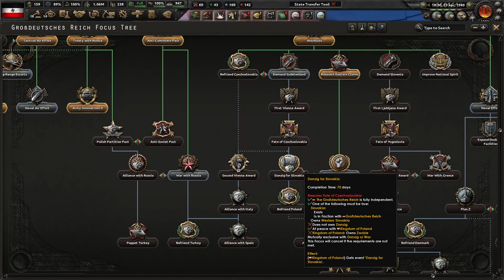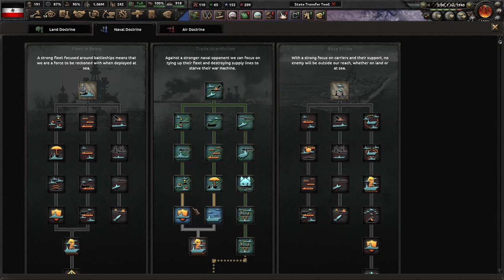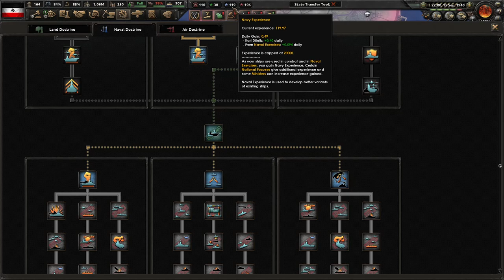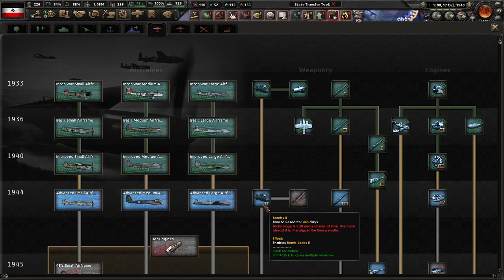Ultimate Tech Tree Germany Walkthrough - Kreigsmarine Troubles and Unterseeboot Woes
A few wins and major naval pointers for Submarine Warfare